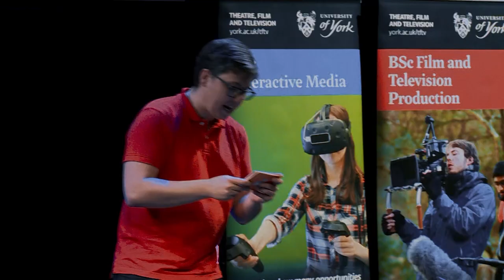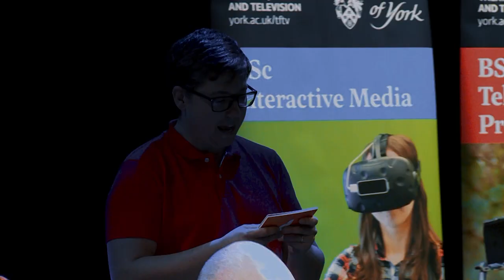Esports Celebrity Q&A - Careers, Education, and Innovation in Esports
Top esports professionals, commentators and celebrities joined experts at the University of York in a panel debate to discuss current trends and the future of esports.

Panelists:
Vincent “Deathsie” Chu
Owen "ODPixel“ Davies
Toby "TobiWan" Dawson
Paul "Redeye" Chaloner
Ted "PyrionFlax" Forsyth
Tabitha “Artifakes” Lyons
Jake "SirActionSlacks" Kanner
WehSing "SingSing" Yuen

Thanks to Bestmeta for their support in facilitating this Q&A.

For more information on esports-related research at the DC Labs,

For more information about our programmes in Interactive Media as well as Film and TV Production (both offering specialisations options in esports) see: